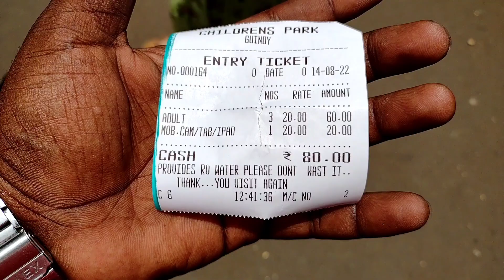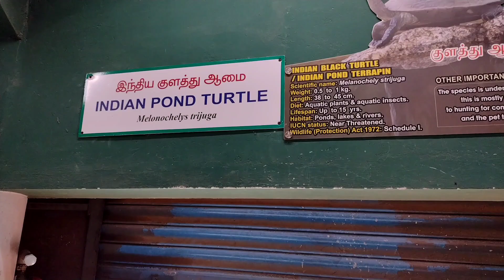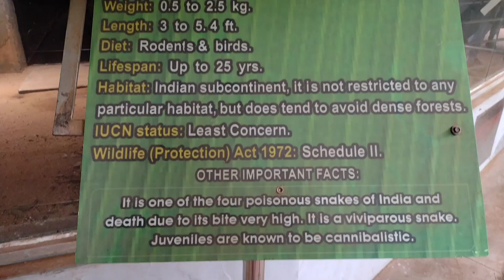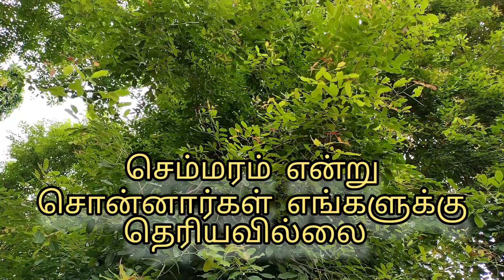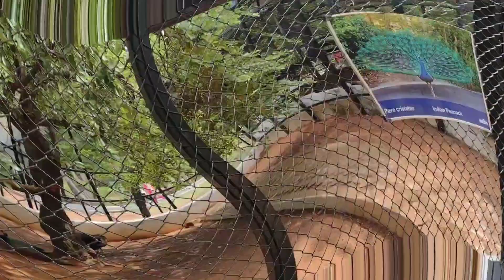Family Time - Guindy Children Park Visit August 14 2022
Family Time - Guindy Children Park Visit August 14 2022 @Mahilambadi Vasanthabala Studio

very beautiful Natural place
children really enjoyed
animals trees water everything there
eatable iteam double rate like cinima theatre @mahilambadivasanthabalastu7521